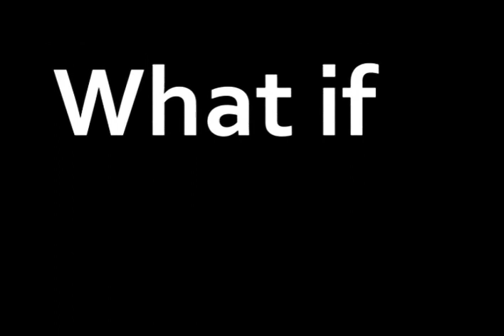What if (h&a) Rachel and Tonys battle (part 2/2)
A shocking discovery destroys Tachel. But will Rachel confess all? Or keep her secrets to herself. And if she does confront Tony, will he stay by her, and for how long? Or will the strain become to much, and result in broken hearts?

Music: By a very very talented boyceavenue.  There on youtube. Watch them!!